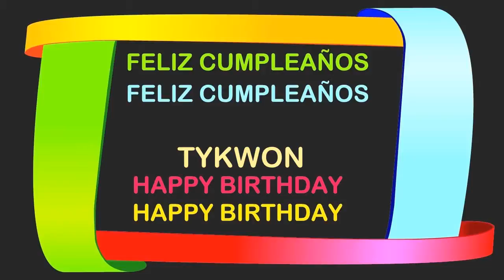Tykwon Birthday Postcards & Postales - Happy Birthday